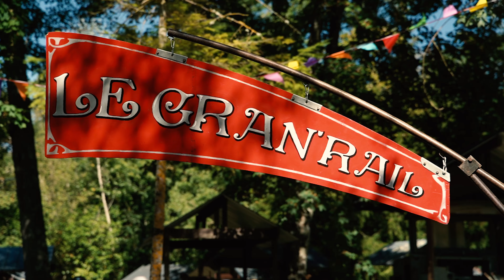Fête du battage 2022 - Musée Rétro-Mécanique Maurice Dufresne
Pour la saison 2022, le musée a eu le plaisir d'organiser sa rétro-fête annuelle avec pour thème cette année : "La Fête du Battage".
Un petit retour en image sur cette journée qui a comblée petits et grands. :)
Rendez-vous l'année prochaine le Dimanche 10 Septembre pour une autre Rétro-Fête, à suivre... ;)